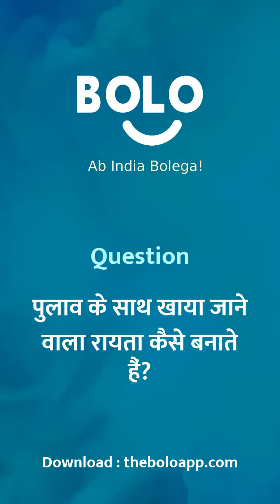pilav ke saath khaaya jane vaala raita kaise banaate hai? - by Nausheen - Bolo App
1,00,000+ se bhee jayda answers de chuke hain expert abhi tak Bolo App par, aap bhee paayein apne questions ke answers

Nausheen's answer to पुलाव के साथ खाया जाने वाला रायता कैसे बनाते हैं?
Nausheen's answer to pilav ke saath khaaya jane vaala raita kaise banaate hai?
Nausheen's answer to How to make Raita eaten with casserole?